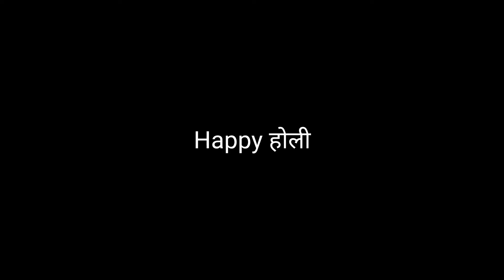Holi celebration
daily vlogs
daily vloging
holi holi special